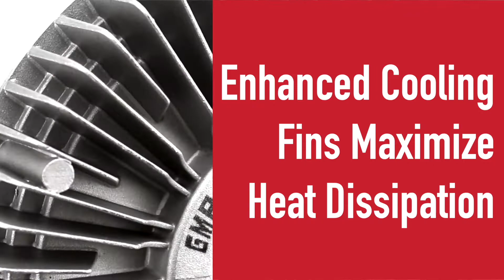Why Buy A GMB Fan Clutch?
GMB Fan Clutches Meet or Exceed OE Specs, are Performance and Durability Tested, and Reduce Engine Warm-Up Times. To Learn More.